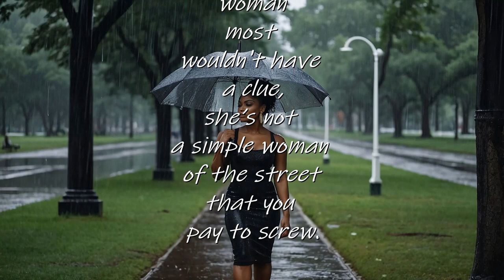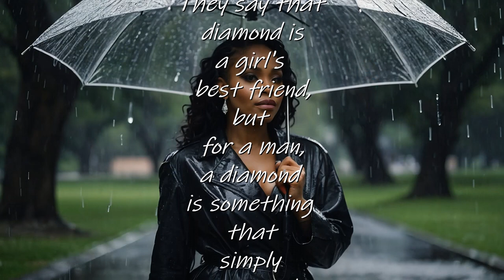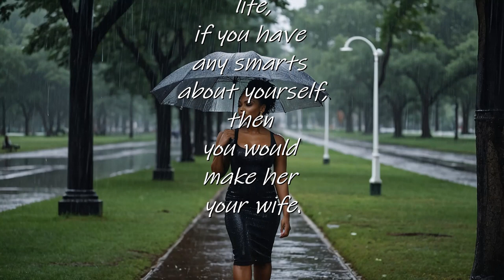LadyDiamond (inspired by Paltalk's very own "LadyDiamond")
LadyDiamond (inspired by Paltalk's very own "LadyDiamond") LadyDiamond is simply a description of the perfect woman. By recognizing the traits, then it is easy to find your LadyDiamond. So, guys, keep an eye out for LadyDiamond, she's not that hard to find.